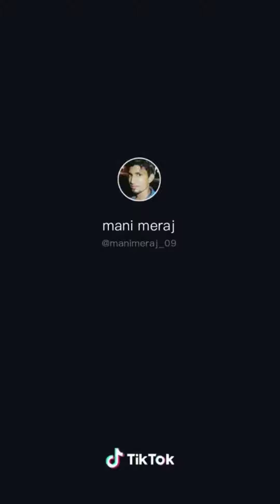Ek to kam jindagani usse bhi kam hai jawani | pyar do pyar lo | Nora Fatehi |Neha Kakkar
Song – Ek Toh Kam Zindagani
Movie – Marjaavaan
Singers – Neha Kakkar, Yash Narvekar
Lyrics - Tanishk Baghchi, A.M Turaz

Usse bhi kam hai jawaani
Ek toh kam zindagani

Jab tak josh mein jawaani
Jab tak khoon mein rawaani
Mujhe hosh mein aane na do

Pyar do do, pyar lo

Tera pyar mila to jag saara mila hai
Mujhe kisi se na koyi ab shikwa gila hai

Zindagi se to phir
Jo bhi lamha mile

Usse pyar pe vaar do

Ho pyar do
Ho pyar lo

Kuchh na mera sab yaar tera hai
Zehar sahi par pyar tera hai